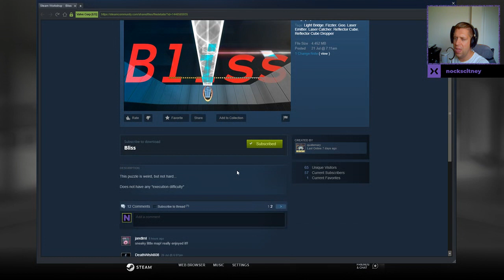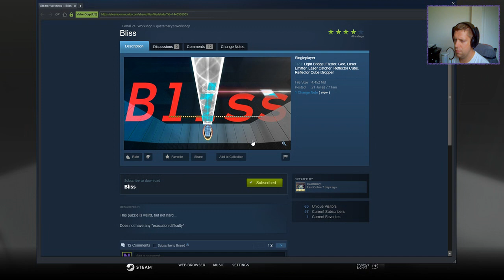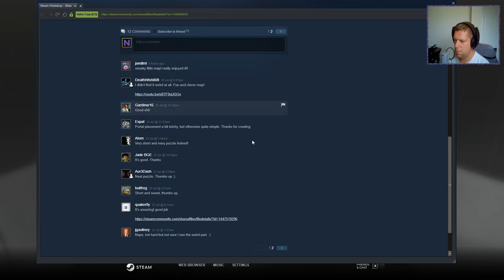[Portal 2] "Bliss" by quaternary